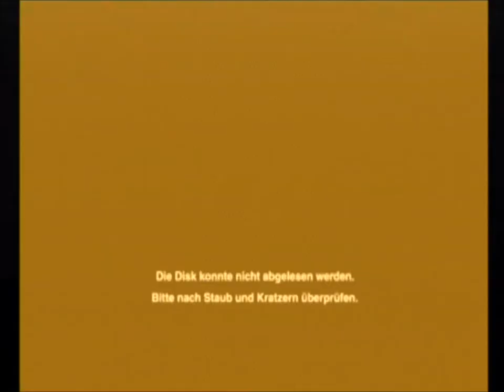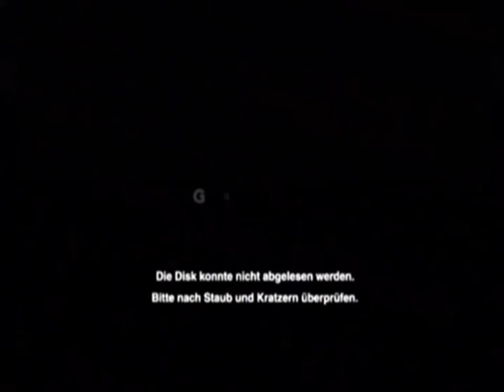Crazy Taxi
Here Comes one of the best games from the Dreamcast, crazy taxi, havew fun and take a seat my friends.